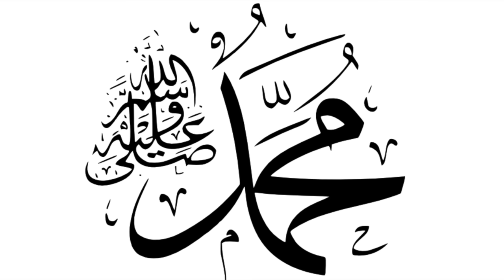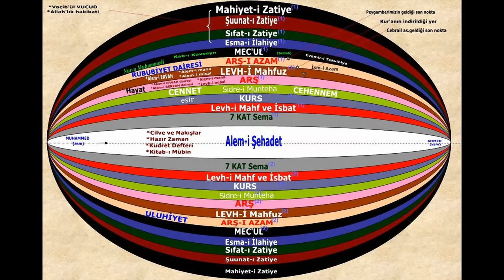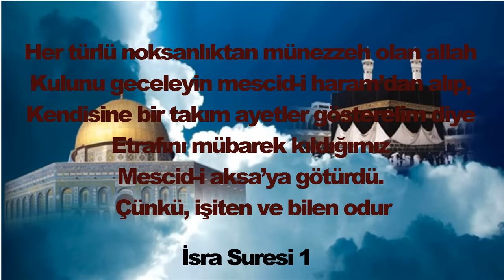DURSUN ALİ ERZİNCANLI "MİRAÇ"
MİRAÇ

Kapatın gözlerinizi
Ve karanlığı seyredin.
İşte böyle bir gece.

Mekke’de bir gece
Yorgunluk havada
Gariplik suda
Simsiyah bir sessizlik
Uyku bile uykuda.

Kâbe’nin hatîm kısmında
Yanı üzre yatan biri var
Yıl hüzün yılı
Ebu Talib yok

Yıl hüzün yılı
Vefakâr eş

Haticetül kübrâ yok.
Kâbe’nin hatîm kısmında
Teselli arayan kalp
Hüzünle çarpan kalp
O’nun kalbi.

Ve ayak sesleri
Yıldızlar ışıldıyor.

Bu ayak sesleri göklerden
Yol veriyor yıldızlar.
Semâdan inenler var.
İzin verseydi Allah
Kâinat inerdi yere
Çünkü Kâbe’nin hatîm kısmında yatan
Sultân-ı Levlâk’tır.
İzin verseydi Allah
Alemler inerdi yere
Ama emir yalnızca Cebrail'e
Ve yalnız Cebrail iner yere

Kalk ya Rasulallah
Semada melekler seni bekler
Taif’te taşlanan yüzüne hasret
Alaya alınan sözüne hasret
Seni bekler melekler.

Yer yüzünde vefa yok mu?
Seni teselli edecek birini mi arıyor kalbin?
Sevdiklerin bir bir uçuyor mu elinden?
Üzülme ve aç gözlerini
Öteler bekliyor seni
Bu gece kainat adını anacak,
Burak, senin için uçacak.

Aç gözlerini ya Habiballah
Bu gecenin adına isra diyecek allah.
Ey yedi kat sema aç kapılarını,
Ve haber ver hasretle bekleyen peygamberlere

De'ki hazreti Adem’e;
Salih oğul geliyor.
Söyle İsa’ya:
Kuytu köşelerde
Havarilerinle Allah’a sığınırken,
Bir adım ötedeymiş gibi kokusunu aldığın
Ve insanlığa gelişini müjdelediğin
Ahmet geliyor.

Yusuf’a, İdris’e, Harun’a söyle
Musa’ya deki:
Vasıflarına hayran olup da
Ümmetinden olmak istediğin
Salih kardeş geliyor.
Müjde ver İbrahim Peygamber’e:
Dua dua yalvarıp
Gelmesini istediğin oğul geliyor
Aç kapılarını ey yedi kat sema
Bu gelen Muhammed Mustafa
Cebrail yol gösterir
Ve yürür sultanlar sultanı

Bu nasıl bir yürüyüştür.

Bu nasıl bir eda?

İnci inci ter mübarek alınlarında

Baştan ayağa edep var

Attığı her adımda.

Sultanım,

Cennetler gösterilirken o gece

Ümmetini hayal ettin mi cennette?

Cehennemin alevleri selamlarken seni,

Gözyaşlarını gördü mü Cebrail?

Ümmetim dedin mi?

Sen unutmazsın bizi bunda kuşku yok

Allah seni unutturmasın bize.

Yürüdü Rasulullah

Cebrail önde

Bir gece yürüyüşüyle

Yürüdüler… Yükseldiler.

Yükseldikçe yükseldiler.

Cebrail durdu birden,

Ya Rasulallah, benimle buraya kadar.

Efendimiz niçin diye sordu

Burası sidre-i münteha’dır

Bir adım daha atarsam, yanarım, kavrulurum.

Allah Rasulu, sordular:

Nasıl gidilir sidre-i münteha’da?

Cibril-i emin cevap verdi:

Aşkla!

Aşkla gidilir Ya Rasulallah

Yürü sultanım yol senindir!

Aşk vadisinde mühür senin.

Söz senindir hal senindir.

Muhabbetin adı sensin.

Varlıkların tadı sensin

Yürü ve selamını ilet

Gözü yaşlı ümmetinin

Sensiz bunca yetimin

İlet selamını

Ahir zamanın ahını

Yüceler yücesine ilet

Sultanım

Sen dönerken miraçtan

İlahi hediyelerle

Bizim için miraç olan
Beş vakit namazla,

Bakara suresinin son iki ayetiyle

Ve şirke düşmeyenin affedilebileceği müjdesiyle

Dönerken sen miraçtan

Biz ahir zamandan

Ebu Bekir edasıyla sesleniyoruz çağlara

“O söylediyse doğrudur”

Rasulullah söylediyse doğrudur.

Ve bir ayetin sıcaklğı sarıyor

Kainatin kalbini:

Her türlü noksanlıktan münezzeh olan Allah

Kulunu geceleyin Mescid-i Haram’dan alıp,

Kendisine bir takım ayetler gösterelim diye

Etrafını mübarek kıldığımız

Mescid-i Aksa’ya götürdü.

Çünkü, işiten ve bilen odur.

Albüm : En Sevgiliye 4 (2003)

Yapım : Marmara Müzik
Yapım Yılı : Ekim 2003
Prodüktör : Eşref Ziya
Stüdyo : Mavi
Tonmaister : Ahmet Karaduman
Mix & Mastering : Ahmet Karaduman
Aranjör & Yönetmen : Umut Mürare
Albüm Kapak : Alyan

dursun ali erzincanlı,
şiir,
naat,
marmara müzik,
en sevgiliye,
miraç,